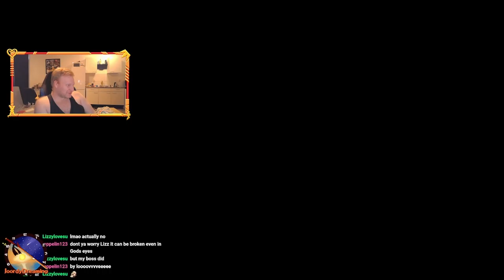Talk About An Ass Move! || Yakuza Dead Souls || Part 5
Yakuza: Dead Souls (Japanese: 龍が如く OF THE ENDオブ ジ エンド, Hepburn: Ryū ga Gotoku OF THE END, "Like a Dragon of the End") is an action-adventure survival horror video game, developed and published by Sega for the PlayStation 3. The game is a spin-off of the Like a Dragon series. The game was originally scheduled for release in Japan on March 17, 2011 two days after the release of Yakuza 4 in North America; however, after the 2011 Tōhoku earthquake and tsunami, the release was indefinitely delayed. A new release date, setting the game's release for June 9, was announced on April 7. The game was also released in North America and Europe by Sega in March 2012.

Dead Souls is a non-canonical side story set during April 2011, one year after the events of Yakuza 4.A sudden zombie outbreak spreads throughout Kamurocho, and is slowly quarantined as the Japan Ground Self-Defense Force is called in to contain the infection. In the wake of the outbreak, four men seek to help the people of Kamurocho and find the source of the disease: Shun Akiyama, a moneylender attempting to rescue his secretary Hana; Goro Majima, a feared yakuza and construction boss trying to stave off his own infection; Ryuji Goda, who has survived his wounds at the end of Yakuza 2 and is working as a takoyaki chef; and Kazuma Kiryu, an orphanage caretaker and former yakuza forced to return to Kamurocho when his adopted daughter Haruka is kidnapped. The game is split in four parts, each focusing on a particular character.